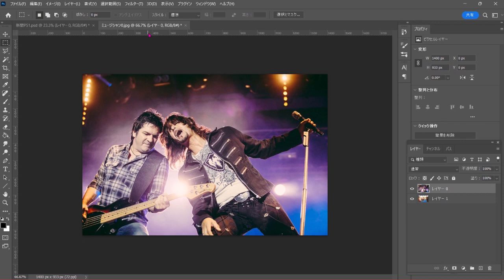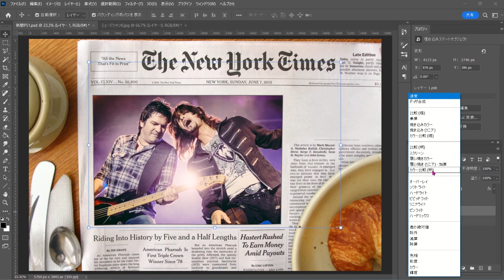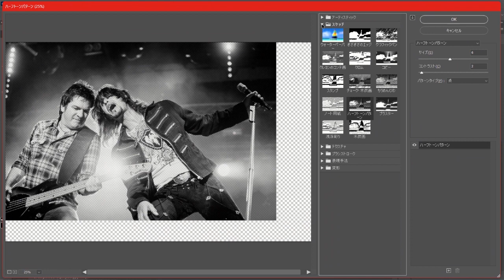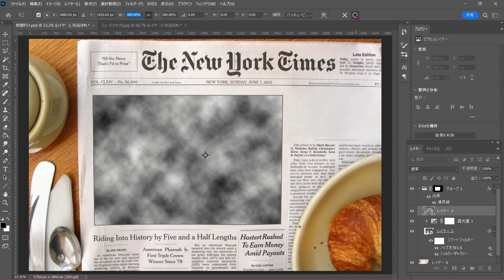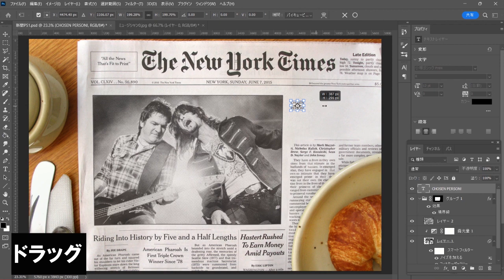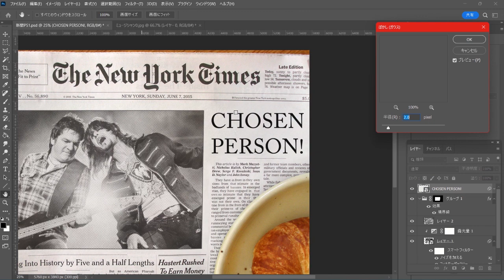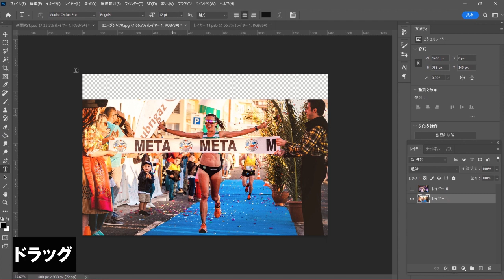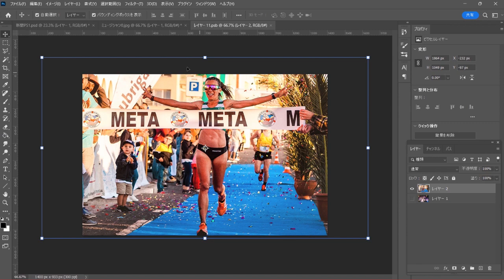【Photoshop】新聞に画像を合成してみた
紙に画像を合成する方法です。簡単ですのでぜひ試してみてください。